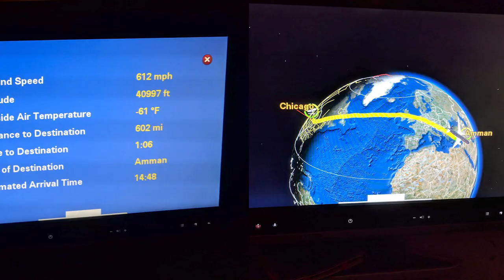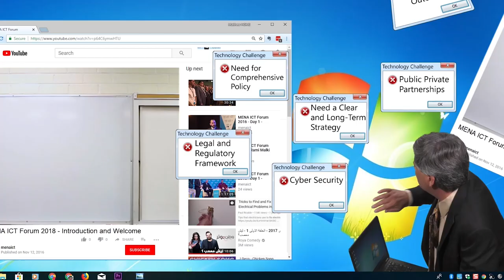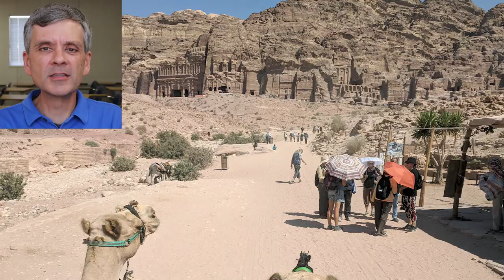Trip to Jordan: Four Days Amman and Petra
I performed one of my video pranks at a technology conference in Amman, Jordan. My colleague Joseph and I were there for four days. After the performance, we were able to spend a day in the ancient stone city of Petra. Here are some pictures and video from that trip.